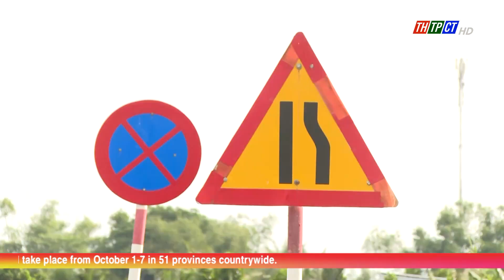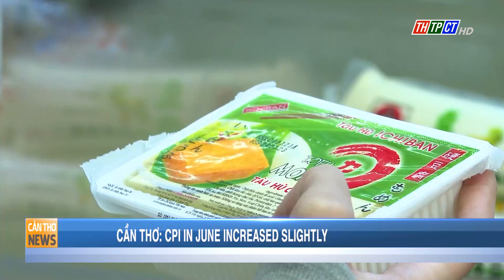Cần Thơ News 5/7/2023 | Cần Thơ TV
Headlines:
Cần Thơ City People's Council, 10th tenure for 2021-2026, opened its 11th session, on the morning of July 5.
S.I.S Cần Thơ International General Hospital worked with experts from UK hospital management and medical waste treatment software companies.
The consumer price index (CPI) in June 2023 of Cần Thơ City increased by 0.28% over the previous month, up 0.41% year-on-year.